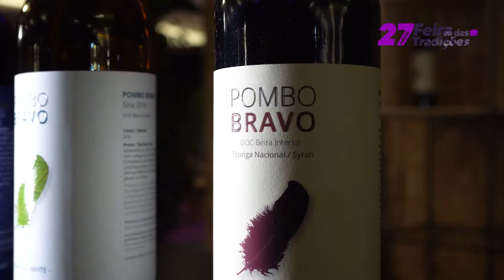27ª Feira das Tradições e Atividades Económicas do Concelho de Pinhel - 2022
o Resumo da Melhor de Sempre!